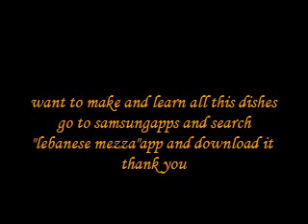Funny moments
samsung app